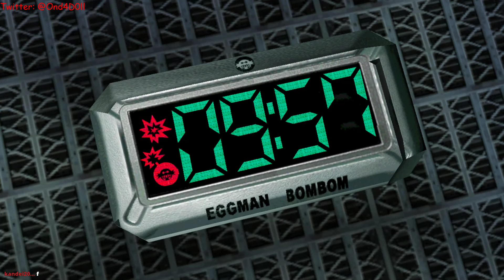Sonic Adventure 2 ft. @Silvercats & @Sofia_Hedgehog_YT - #3 [Team Dark] - A destruir el planeta.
A seguir el plan de Eggman para poder dominar el mundo.